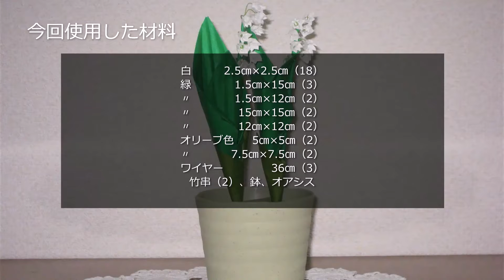花【折り紙アート】スズランを作ってみた。☆EASY Origami make Lily of the valley☆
スズランを作ってみました。　小さいので　思ったより大変でした。
今まで葉っぱの中から花が出ていると思ていましたが、花と葉っぱは枝分かれしていて別々なのです。実際は作品よりも茎が下に2～3㎝程伸びています。